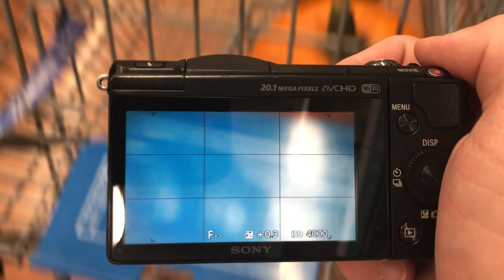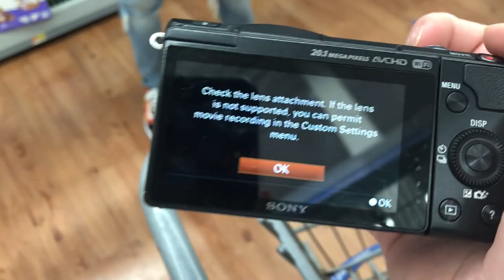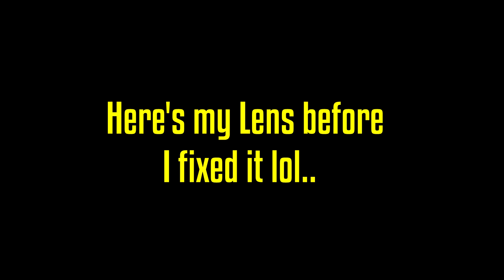Sneaking Pumpkins into People's CARTS! (KICKED OUT)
Sneaking Pumpkins into Peoples Shopping Carts, we got kicked out!

Snapchat ► "ricky20022" (Add me) :D